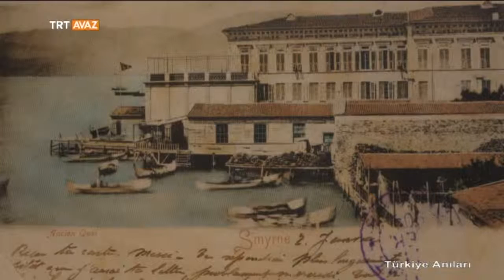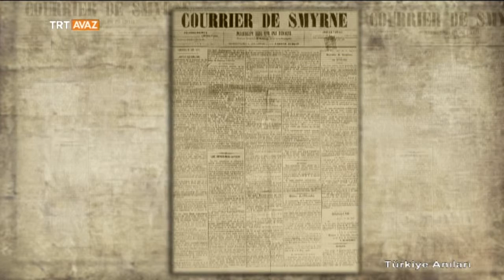İzmir - Türkiye Anıları - TRT Avaz